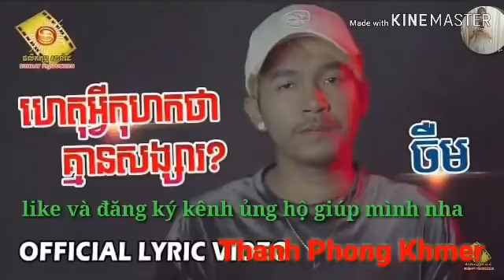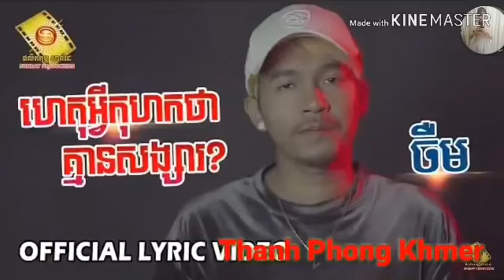Embracing the World of Cryptocurrency Trading - My Journey with DOFEX Exchange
In December 2022, I embarked on a transformative journey into the world of cryptocurrency trading with DOF Exchange. From being a novice with no knowledge of digital currencies to creating my own wallet, completing the registration process, and conducting seamless transactions, my experience with DOF has been nothing short of astounding.

My journey began with curiosity and a desire to understand the fascinating world of cryptocurrencies. I had heard about the potential for financial opportunities and wanted to explore further. With DOF Exchange as my starting point, I took my first steps into the realm of digital assets.

Creating my own wallet was a pivotal moment in my journey. With this essential tool, I gained control over my digital assets, enabling me to securely store, send, and receive various cryptocurrencies. It gave me a sense of ownership and empowerment as I ventured further into the cryptocurrency landscape.

The process of registering on DOF Exchange was seamless and user-friendly. With clear instructions and a straightforward interface, I quickly completed the necessary steps to set up my account. The platform's commitment to user convenience was evident from the start.

To ensure a secure trading environment, DOF Exchange required identity verification. This verification process was efficient, and I appreciated the exchange's dedication to user safety and compliance with regulatory standards.

With my account set up and verified, I was ready to dive into cryptocurrency trading on DOF Exchange. The platform offered a wide range of trading pairs, allowing me to explore various investment opportunities. It was thrilling to witness the dynamic nature of cryptocurrency markets and to be part of this fast-paced world.

One of the most impressive aspects of DOF Exchange was its swift withdrawal process. Within minutes of requesting a withdrawal, my funds were in my designated wallet, ready to be used or securely stored. This efficiency eliminated unnecessary wait times and enhanced my overall trading experience.

As I continued my journey with DOF Exchange, I found myself constantly learning and growing as a cryptocurrency trader. The platform provided ample educational resources and support, allowing me to deepen my understanding of market trends, trading strategies, and risk management.

Looking back at my journey, I felt a profound sense of accomplishment. From being a novice with no prior knowledge to becoming a confident cryptocurrency trader, DOF Exchange played a pivotal role in shaping my trajectory.

In conclusion, my experience with DOF Exchange has been a remarkable journey of exploration, learning, and growth. From creating my own wallet to seamlessly conducting transactions, the platform's user-friendly interface and commitment to security have made it an excellent choice for both newcomers and experienced traders. DOF Exchange has opened the door to a world of financial opportunities, and I look forward to continuing my exciting journey in the realm of cryptocurrencies.